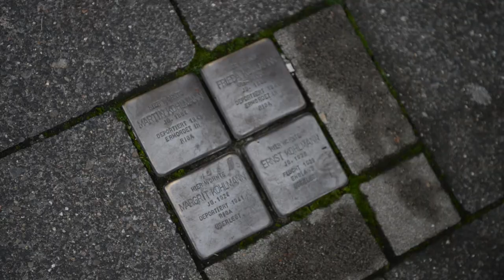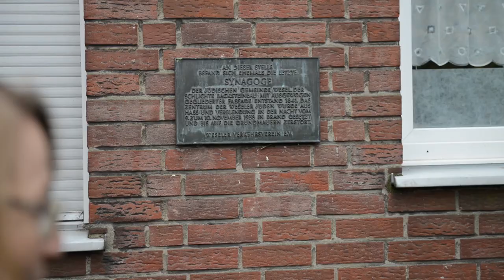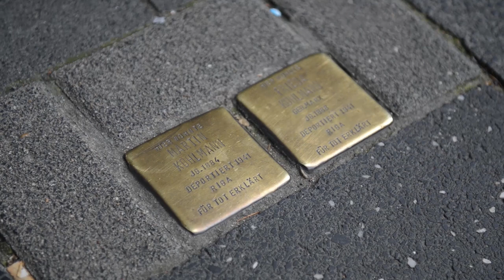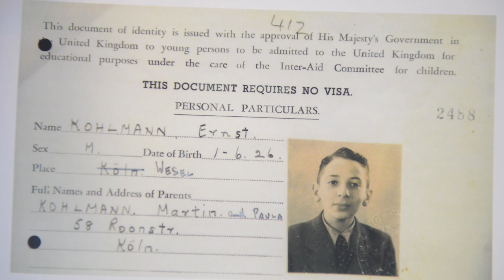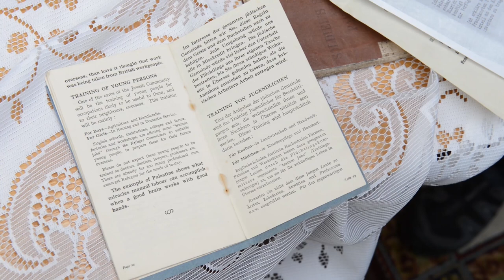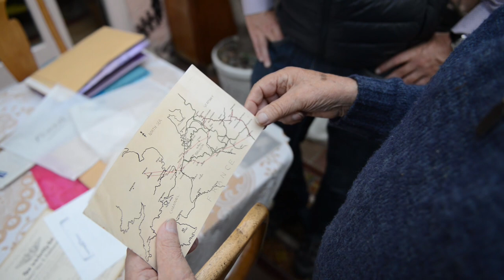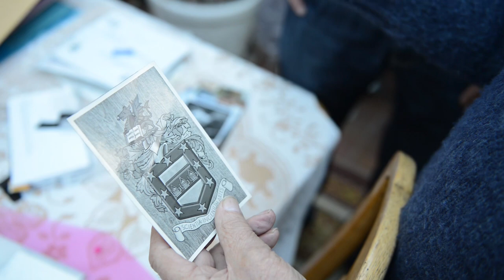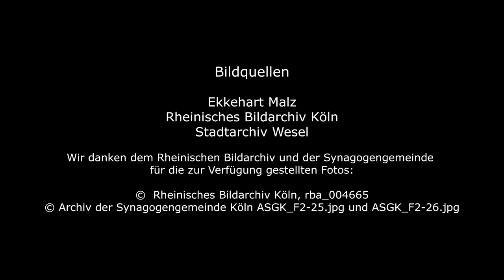Ernest Kolman – Erinnern gegen das Vergessen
2021 erreichte die Stadt Wesel die traurige Nachricht, dass ihr Ehrenbürger Ernest Kolman am 11. Januar 2021 im Alter von 94 Jahren in London verstorben ist. Menschen aus vielen verschiedenen Regionen trauerten mit.
Ernest Kolman war ein wichtiger Zeitzeuge zur Geschichte der Juden in Wesel. Er setzte sich unermüdlich gegen Antisemitismus, Fremdenfeindlichkeit, Vorurteile, Hass und Gewalt ein. Mit dem Film „Ernest Kolman – Erinnern gegen das Vergessen“ sowie einer Kurzfassung des Films (Interview mit Bürgermeisterin Ulrike Westkamp) werden seine Erinnerungen für nachkommende Generationen bewahrt.
Anlässlich seines Todestags sind die Filme ab sofort frei zugänglich auf der Videoplattform YouTube zu sehen.
Bereits im September 2016 entstand die Idee, einen Film mit Ernest Kolman zu drehen, um dessen Erinnerungen an seine Geburtsstadt und sein durch die Gräuel des Nationalsozialismus geprägtes Leben in einer lebendigen und in Zukunft immer wieder nutzbaren Form zu bewahren.
Der Filmemacher Stephan de Leuw wurde beauftragt, mehrere Drehtage mit Ernest Kolman in Interviewsituationen, bei Gesprächen zu verschiedenen Anlässen und bei Vorträgen zu filmen, z. B. zum 9. November 2016.
Darüber hinaus wurde 2017 in Köln, u. a. an der ehemaligen Schule von Ernest Kolman und an der letzten Wohnung der Familie Kolman, gedreht.
Um wichtige Dokumente zu filmen und Ernest Kolman in seiner häuslichen Umgebung zu zeigen, sind Stephan de Leuw und Norbert Terfurth vom Jüdisch-Christlichen Freundeskreis für einen Drehtag zu Ernest Kolman nach London geflogen.
Der Kern des Films ist ein Interview mit Wesels Bürgermeisterin Ulrike Westkamp in der Weseler Zitadelle. Darin erzählt Ernest Kolman von den Ereignissen, die ihm während der NS-Zeit widerfahren sind. Untermalt wird seine Geschichte mit Bildern aus der damaligen Zeit.
Aus dem mehrstündigen Rohmaterial ist ein eindrucksvoller, 45-minütiger Film entstanden. Dieser wurde bisher nur in Schulen und in öffentlichen Veranstaltungen gezeigt.
Für Forschungszwecke ist es möglich, sich das gesamte Rohmaterial im Stadtarchiv anzuschauen.

Der Film unterliegt dem deutschen Urheberrecht. Die Vervielfältigung, Bearbeitung, Verbreitung und jede Art der Verwertung außerhalb der Grenzen des Urheberrechtes bedürfen der schriftlichen Zustimmung der Stadt Wesel und des Regisseurs.
Soweit die Inhalte im Film nicht vom Regisseur erstellt wurden, werden die Urheberrechte Dritter beachtet. Insbesondere werden Inhalte Dritter als solche gekennzeichnet.